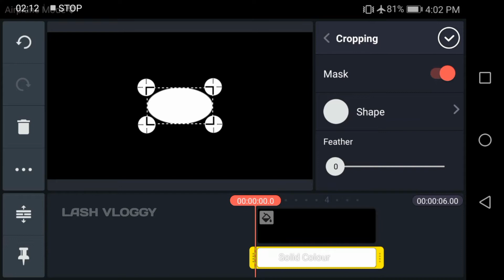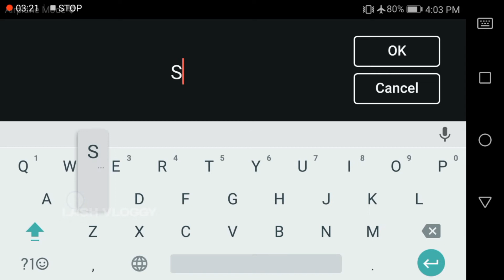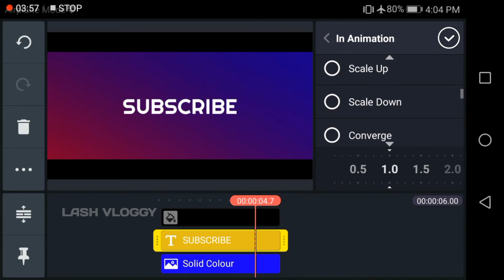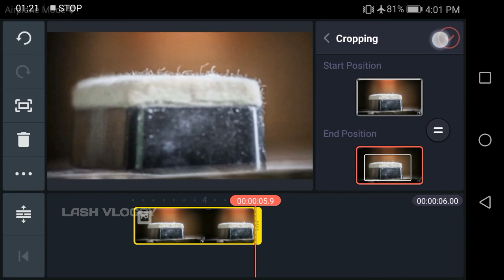UNKNOWN HACKS ON KINEMASTER THAT YOU KNOW || MALAYALAM TUTORIAL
Hai Guys,
welcome back to another exciting tutorial.
watch carefully and hope you learn something new today.🥰

LASH VLOGGY

I WELCOME YOUR FEED BACK